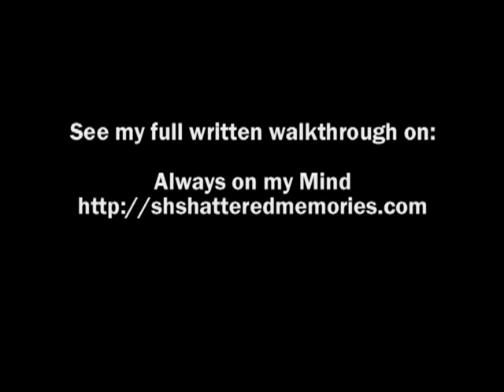Silent Hill: Shattered Memories Nightmare #6 (Nowhere) Video Walkthrough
Silent Hill: Shattered Memories Nightmare #6 (Nowhere) Video Walkthrough. To see my full game written walkthrough please